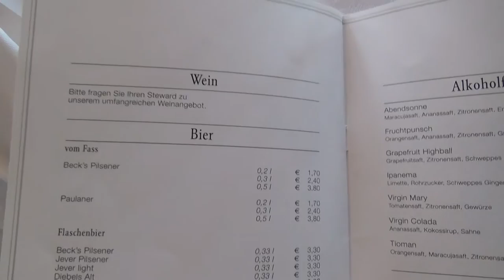MS Europa Luxuskreuzfahrt Hapag Lloyd Cruises Kreuzfahrt Gatsby`s